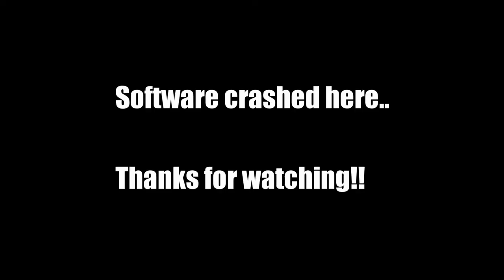Suicide And Redemption (Cover)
This is me covering Suicide and Redemption by Metallica.